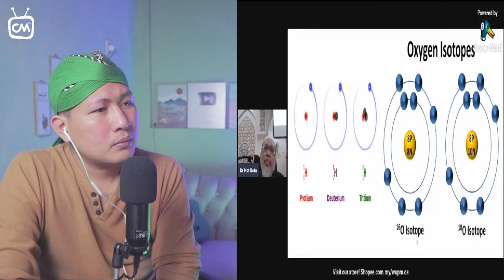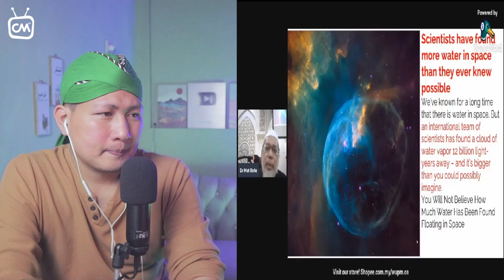💥HAAH..❗TERNYATA ILMUAN MALAYSIA INI .. ⁉️TAK SEMUA JELASKAN HAL INI. ‼️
+ @MORINA REACT
+ @MORINA OFFICIAL
+ @CAKMOJIB NEW
+ @KEBUN CAKMOJIB